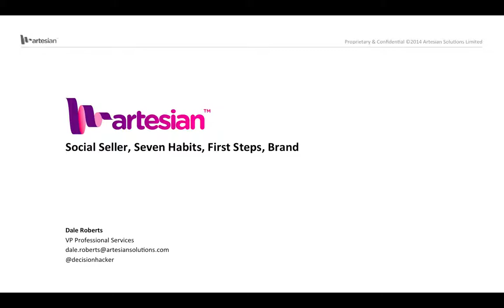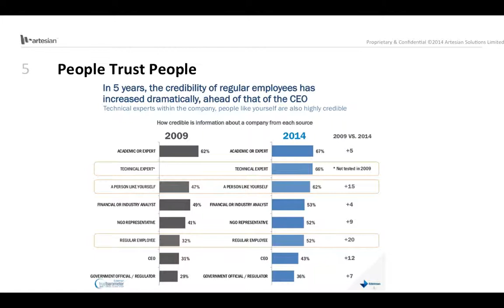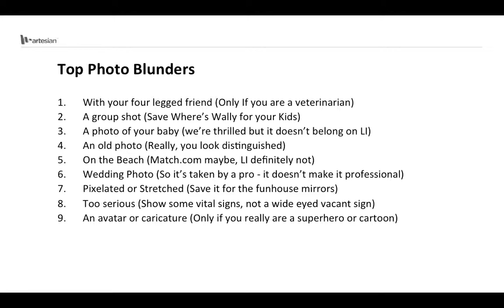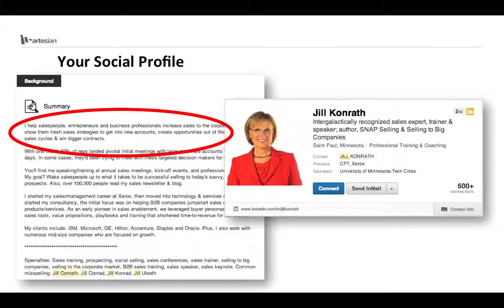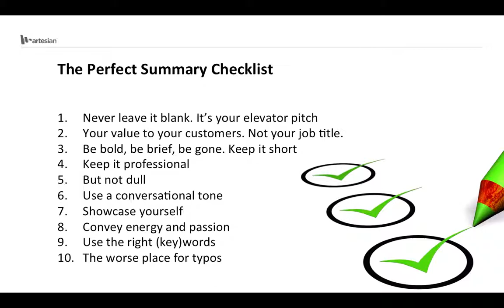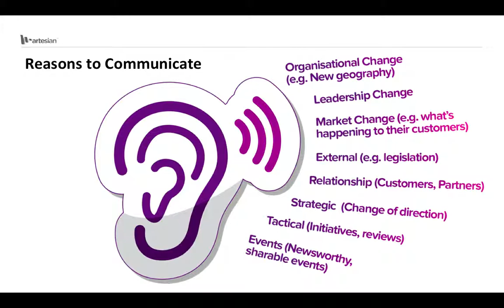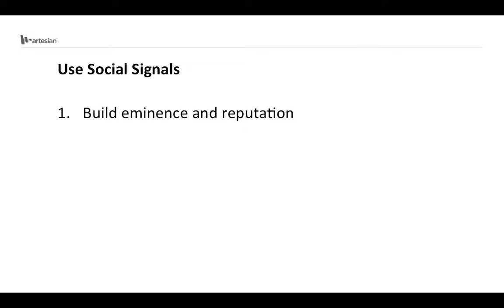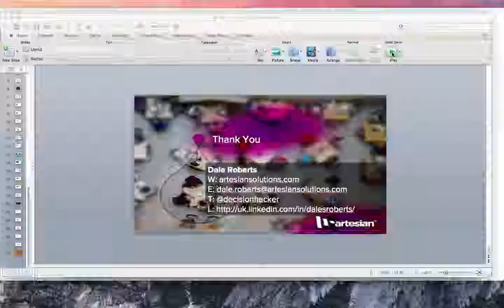Social Seller First Steps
This presentation by Artesian discusses the social seller, seven habits of successful sellers, first steps and brand. Start your journey to becoming a social seller today. For further information and to sign up for a FREE try out